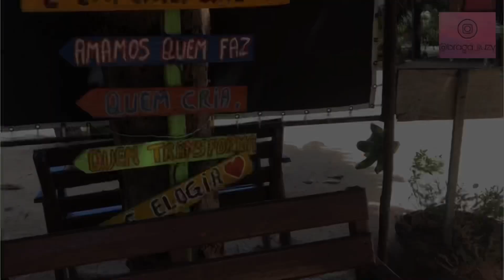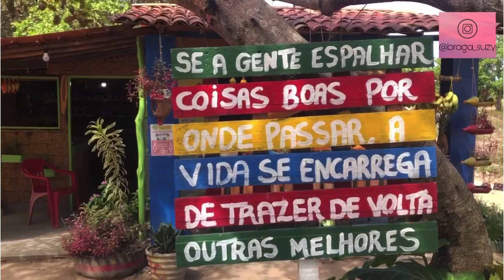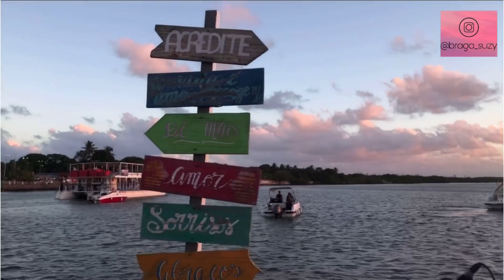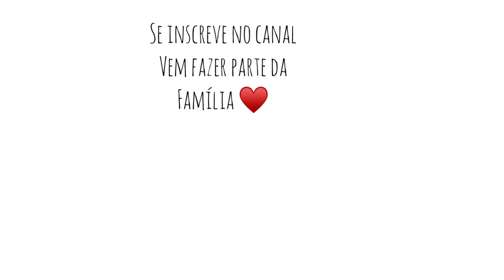VLOG VIAGEM - JOÃO PESSOA, PB🌊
E AÍ NEGADA, TUDO BOM COM VOCÊS?!♥️
E olha onde eu vim parar, SIMM JAMPAAA UHUUUL fui já na época da vibe natal e ano novo e foi muito lindooo. Vem me acompanhar nesse vlog um tanto quanto amador mas feito com todo carinho para vocês!!
Bjão♥️

QUER ME ACOMPANHAR ALÉM DAQUI DO YOUTUBE?

Músico: LiQWYD

Músico: LiQWYD

Músico: ASHUTOSH

Músico: Jeff Kaale

Músico: Jeff Kaale

Músico: ASHUTOSH

Nesse vídeo vocês irão encontrar:
Vlog viagem
Viajem para João Pessoa
Férias em jampa
O que fazer em João Pessoa
Pontos turísticos em João Pessoa, Paraíba
Viajando na pandemia